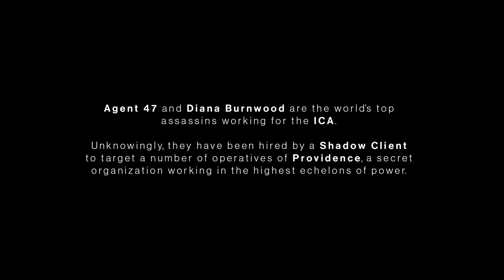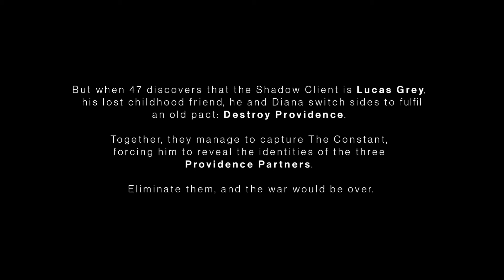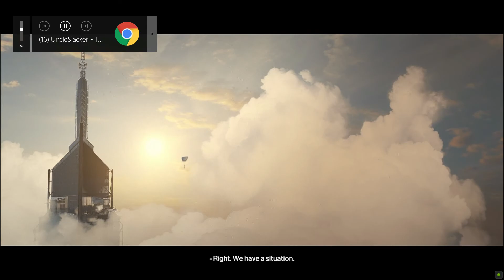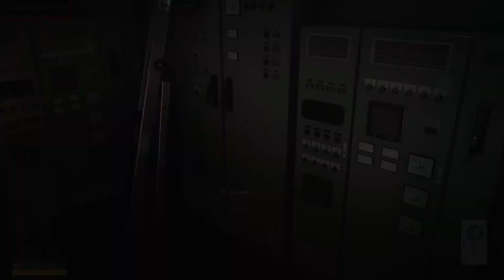Hitman 3 Part 1 No Commentary (PC)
Status. mission is active
Here is part 1 of my  attempt  to play hitman 3 since this game was part of my growing up i love the series and its always fun to replay the levels and enjoy the AI :) and be creative of killing targets that are up to no good in Hitman universe.
Proffesional Level
Lethal weapons for targets only the rest i will be using throwing stuff to knock them out
Staff outfit for few seconds then Kazem all to the end.